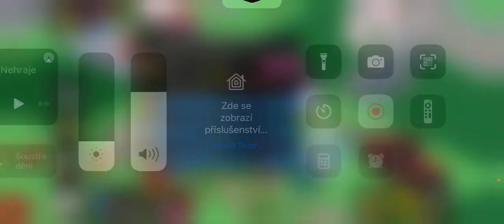The Simpsons Tapped Out #61 CZ/SK Showbiz Showdown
Livestream zde

Video by ©️SimpsonsCraft
Mobil iPhone xr
Natočeno Creen Recorder

 Můj nový TikTok

TstoCZ—SK
Můj Facebook